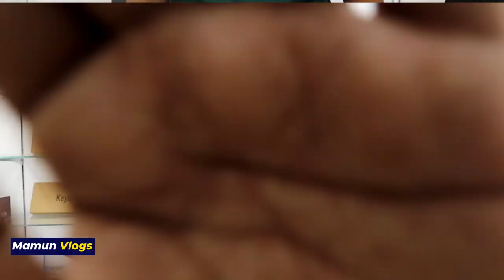শখের ল্যাপটপ অবিশ্বাস্য দামে । Used Laptop Collection । Laptop Price In Bangladesh 2019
Address: LAPTOP DREAM
Shop # 15, Block # B, Level # 05, Bashundhara City, Dhaka -1215
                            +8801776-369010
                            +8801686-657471